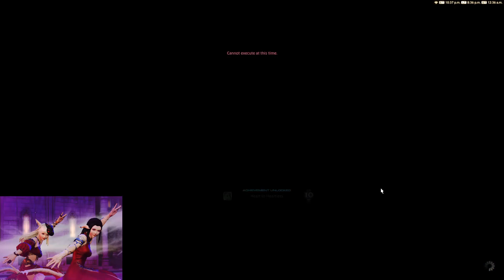FFXIV - The Omega Protocol (TOP) Kill MCH POV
Everything about this kill was scuffed. Killed P2 too early, second P3 wildfire drifted into P4, death in Delta, gauge dumped before P6.

HUGE HUGE THANKS to Saus and his UltiProject. Check him out!